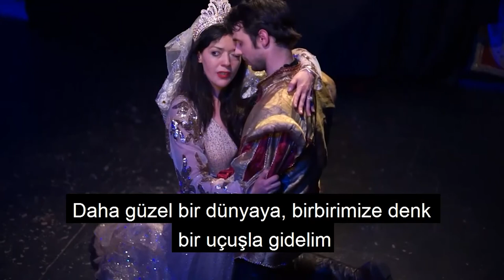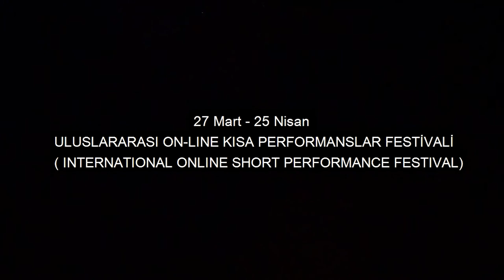Fransa Theatre Espace Marais / Hernani